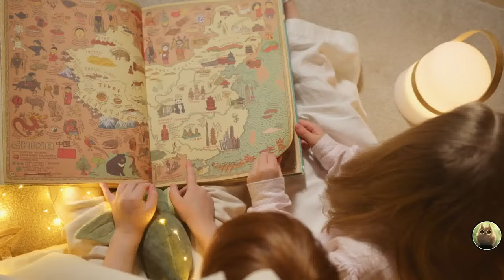Children Of Heaven 2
Children are the hands by which we take hold of heaven - Henry Ward Beecher.

I take a gander at you and I see my past, present and future. I see my daughter sprucing up, covering her face with bloom. I see you running in the garden, picking blossoms and carrying one to me. I see that lovely grin all over and knowing at that time the pride of being a parent. Regardless of how old you will be, you will consistently be my child young lady. I'm glad for you and I will cherish you with all I am forever. and forever my love for you.

Free Copyright Video by Pexels:

1. Video by Pavel Danilyuk from Pexels
2. Video by RODNAE Productions from Pexels
3. Video by cottonbro from Pexels
4. Video by Sorapop Udomsri from Pexels
5. Video by Kampus Production from Pexels
6. Video by Kindel Media from Pexels
7. Video by Monstera from Pexels
8. Video by Vlada Karpovich from Pexels
9. Video by Artem Podrez from Pexels
10. Video by Anna Nekrashevich from Pexels
11. Video by Fr. Joseph Gill from Pexels

Free Copyright Video by Pixabay:

1. Video by Joseph Redfield Nino
2. Video by 博 孙
3. Video by danemejm11bay

1. Music : Happiness
featuring strummed acoustic guitars and blues
slide guitar licks. Great for positive and happy
videos.

2. Music : Acoustic Breeze
mellow mood. This track feature acoustic folk
guitar and cello.

Composer: Benjamin Tissot (also known as
acoustic guitar and piano. This track will be
nice on your family videos or to add a tender
mood to your project.

Thank you and I appreciate your support.